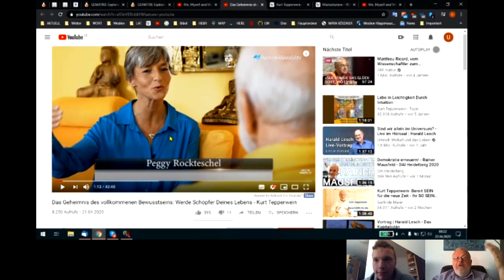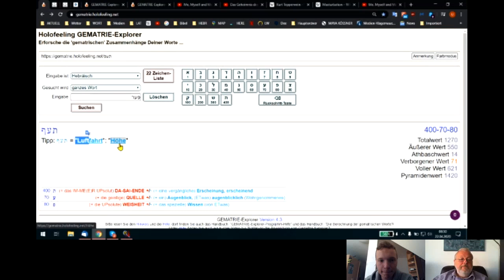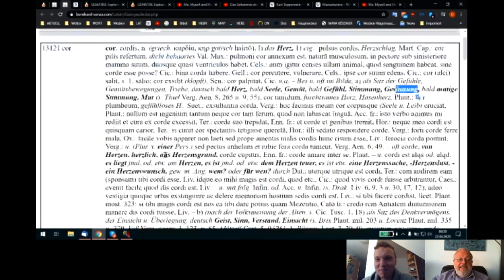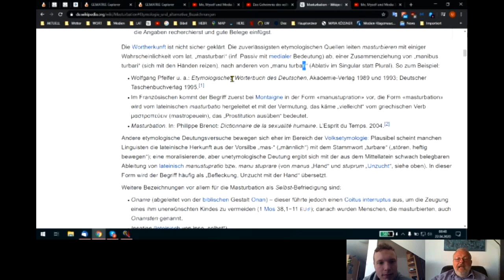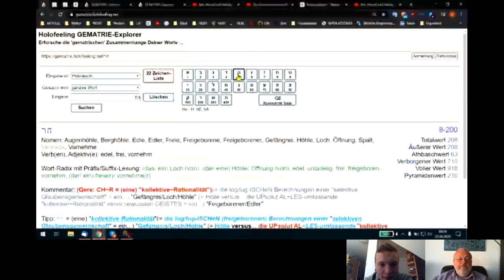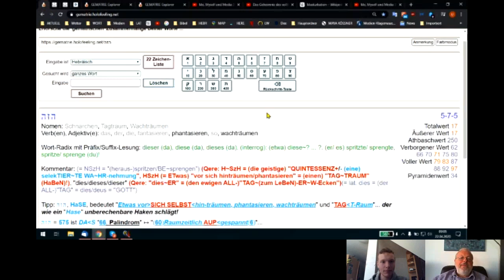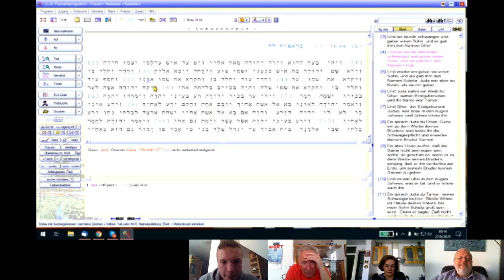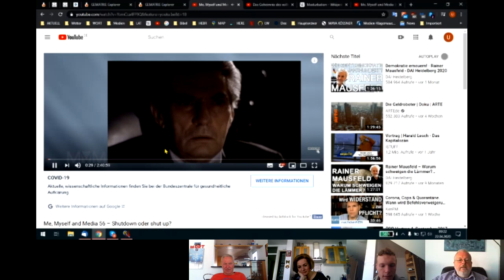HOLOFEELING – Der "ZEUGE BIS EWIGKEIT" +/- D~esse~N "Traum~W~ELT"!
Skypegespräch Udo - Moritz - Reto - Diana vom 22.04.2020